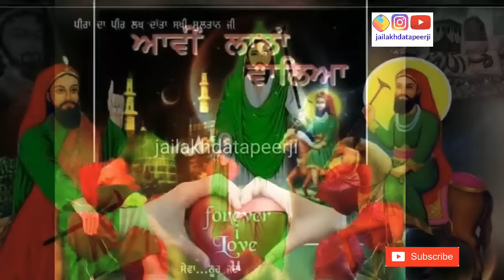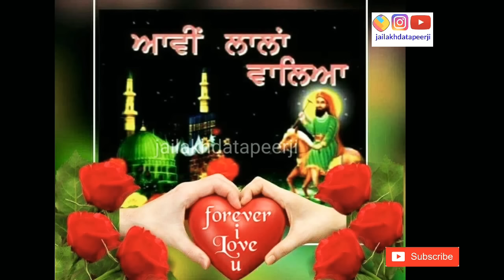Peer Nigahe Wala Part-1 Lakh Data Peer Ji di Jiven Katha. Life Story.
Is part vich tusi suno ge Lakh data peer ji di jiwan kahani, Unha de Mata Pita ji bare, Mlanga da Roja kiwe khulaya, Naal hi Barayi da kissa.
Label- Tmc Records
copyright-Tmc Records Phagwara
peer Lakh Data ji nu Laalan Wala peer kyu kehnde ne kissa part-1
Rudi mata all parts. Jai gouspak peer ji . part 1 part 2 part 3 part 4
jai lakh data peer ji
jai sakhi sultan peer ji
Jai peeran di